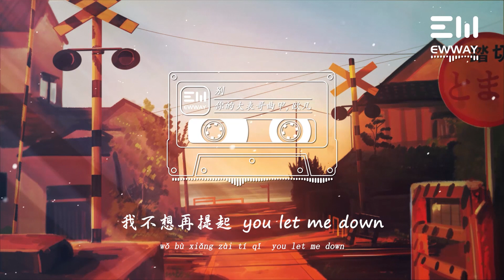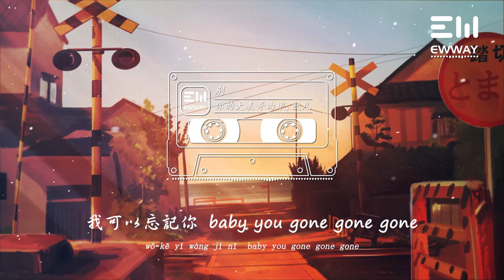你的大表哥曲甲,歐幾 - 別 nǐ de dà biǎo gē qǔ jiǎ ,ōu jǐ - bié 「我得一切白費，真心被你踩碎。」♫動態歌詞lyrics/pīn yīn gē cí ♫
❖图片为原作者所有，来源于 :
banishment